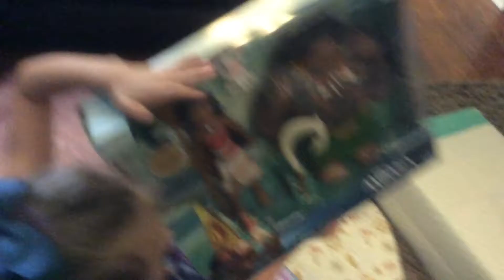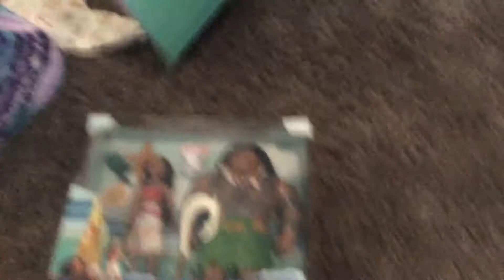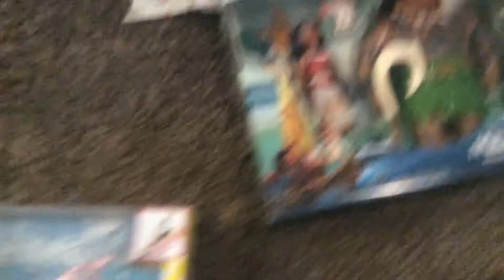Happy birthday Anica